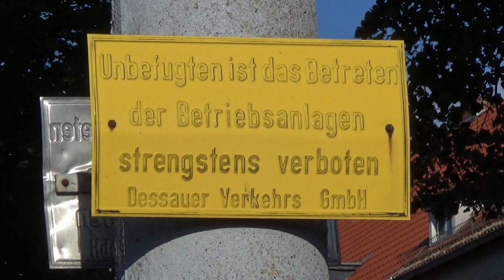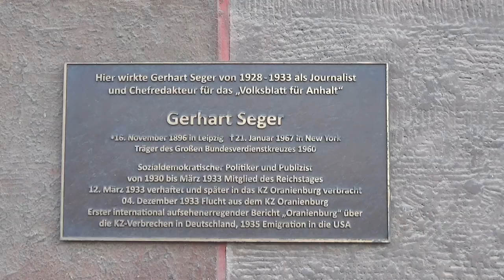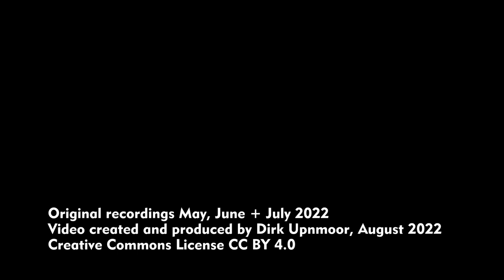Straßenbahnen / Trams in Dessau (Sommer 2022)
English subtitles available – In Dessau gibt es im Jahr 2022 2 Straßenbahnlinien. Mit einer Gesamtnetzlänge von ca. 11 Kilometern ist dies einer der kleineren Straßenbahnbetriebe in Deutschland. Die Linie 1 verbindet den Hauptbahnhof mit dem Süden, die 3 mit dem Südwesten der Stadt. Die Straßenbahnen fahren auf Normalspur (1435 mm). Im Video sind zuerst Bilder aus dem Bereich um den Hauptbahnhof zu sehen, dann von der Linie 1 aus dem Abschnitt der Heidestraße und schließlich von der Linie 3.

Orte / Locations
00:00 Wendeschleife am Hauptbahnhof
02:12 Heidestraße (Linie 1)
02:58 Wendeschleife Tempelhofer Straße
04:18 Zufahrt zum Betriebshof
04:22 altes Gleisdreieck an der Heidestraße
04:40 alte Gleise in der Ferdinand-von-Schill-Straße
04:58 Mitfahrt über die Brauereibrücke
05:48 Zoberberg (Linie 3)
07:25 Lindenstraße, eingleisiger Abschnitt
08:54 Schaftrift, Gleisdreieck
09:30 Brauereibrücke
10:04 Druckhaus, Askanische Straße
10:14 Linie 1, Am alten Wasserturm
10:38 Ansichten vom Bauhaus

In 2022, Dessau has a network of 2 tram lines. The total length of the net is about 11 km. So this is one of the smaller tram systems in Germany. Line 1 connects Dessau central station with the south, line 3 with the southwest of the city. Trams run on normal gauge (1435 mm). In this video you see first images from the area around Dessau central station, then from line 1 in the section along Heidestraße and later from line 3.

Locations
00:00 Loop at central station
02:12 Heidestraße (line1)
02:58 Loop at Tempelhofer Straße
04:18 Access to the yard and workshop
04:22 old rail triangle at Heidestraße
04:40 old tracks at Ferdinand-von-Schill-Straße
04:58 Ride across Brauereibrücke (brewery bridge)
05:48 Zoberberg (line 3)
07:25 Lindenstraße, single track section
08:54 Schaftrift, rail triangle
09:30 Brauereibrücke
10:04 Druckhaus (printing house), Askanische Straße
10:14 Line 1, near the old water tower
10:38 Views of Bauhaus